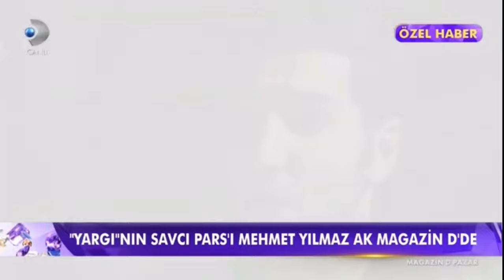Mehmet Yılmaz Ak Magazin D röportaj || 13 Şubat 2022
Yargının Pars savcısı Mehmet Yılmaz Ak’ın Magazin D Röportajı 13 Şubat 2022